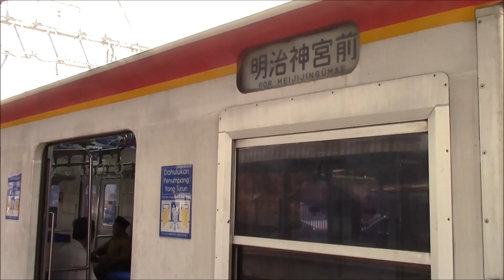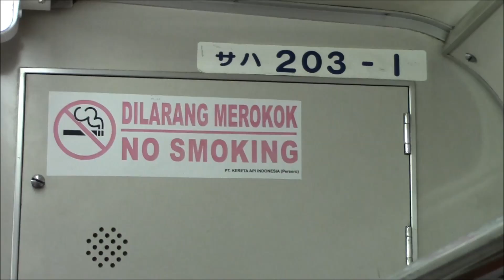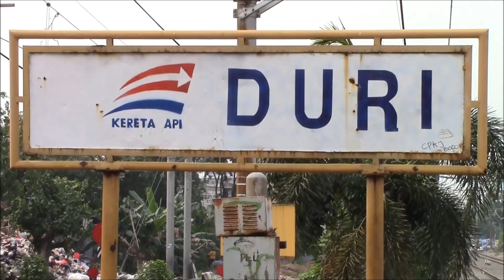【ジャカルタの鉄道】 ２０３系 タンゲラン線の旅 タンゲラン⇒デュリ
ジャカルタを走る通勤電車「KRLジャボタベック」、日本から譲渡された２０３系に乗って、ジャカルタ･スカルノハッタ国際空港に近いタンゲラン線の終点、タンゲランからデュリまで乗ってきました。元ＪＲ常磐緩行線＆メトロ千代田線を走っていた車両です。